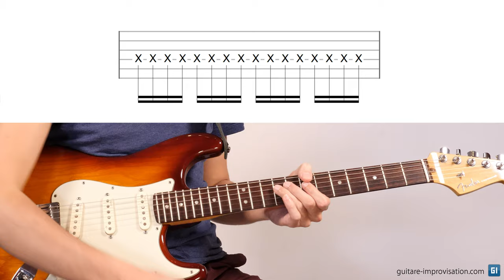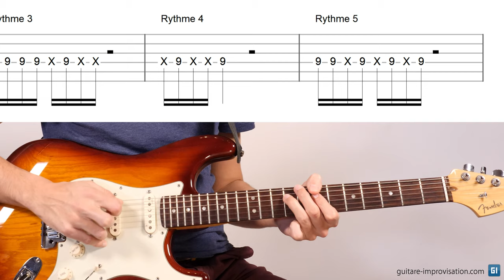Ressentir les 2ème et 4ème doubles croches (Funk)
Être capable de ressentir les "contretemps des doubles croches", autrement dit les 2ème et 4ème doubles croches du temps, c'est essentiel en funk. Dans cette vidéo je donne des conseils et propose des exercices pour y arriver petit à petit, dans le but d'être capable au final de jouer ces rythmes en improvisant.